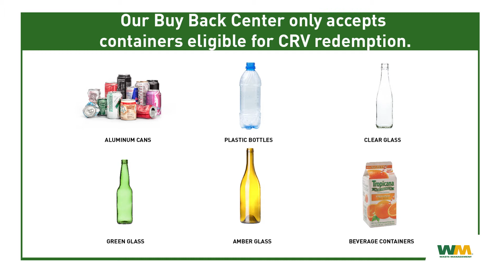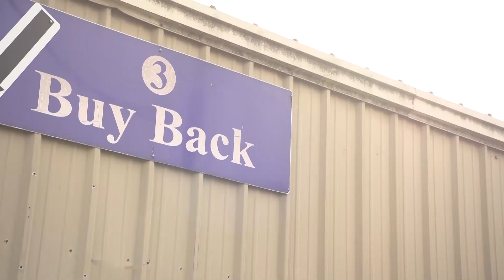WM - McCourtney Road Transfer Station - Buy Back Information